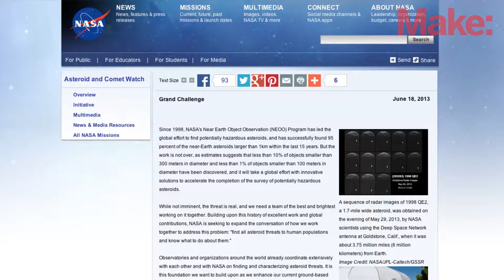Mason Peck at the World Maker Faire New York 2013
Mason Peck is NASA's Chief Technologist, serving as the principal advisor and advocate on technology policy and programs, communicating how NASA technologies benefit the day-to-day lives of Americans.